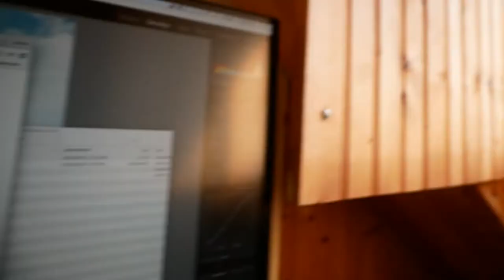Snowdonia Landscape Photography... and another vlog fail.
I weave around Snowdonia, Wales, embarking on some landscape photography. I'm hunting for landscapes that will make good background shots for my photoshop compositions. I start at the wind farm in Gwytherin, before going home for dinner and heading to Llyn Eigiau the next day.

Due to my incompetence in wind management, and not being able to figure out how to use the Rode Videomic Go properly, I include where I always seem to, back at my desk.

Shot on the Panasonic Lumix G80 with the 12-60 kit lens.

I know it's annoying, but sadly it does still help.

Cheers,

James

Gear:

Nikon D750
Tamron 24-70
Panasonic 20mm
Panasonic Telephoto
Canon G9X
Red camera strap
Shotgun Mic
Hard Drives
Tiny Softbox
Lav Mic